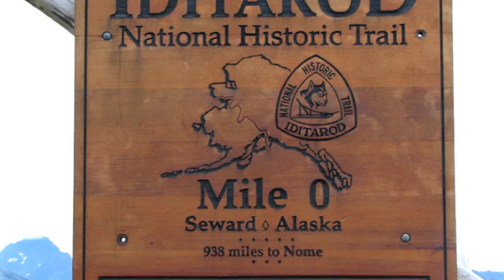Federico Buffa - Iditarod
States4u.com presenta "Iditarod". Realizzato da Federico Buffa originariamente per il programma "Characters" per la RSI - Radio Televisione Svizzera.